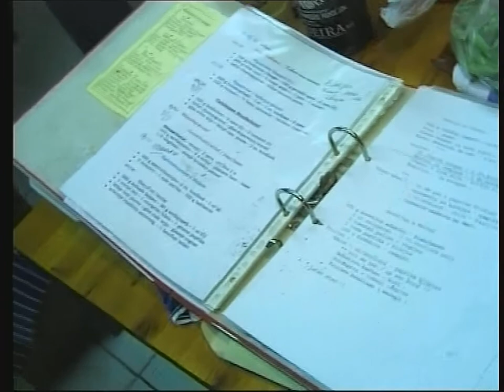Kreatieve Groep Weesp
Op bezoek bij Foeke de Jong met een keuken vol kokende mannen die voorbereidingen troffen voor een echt Kerstdiner.
Bij de Kreatieve Groep Weesp in het Fort aan de Ossemarkt worden cursussen gegeven op het gebied van kunst,cultuur en muziek.